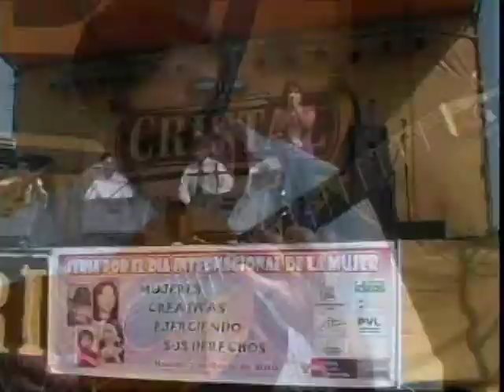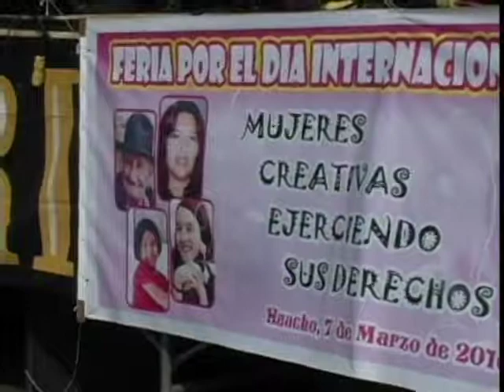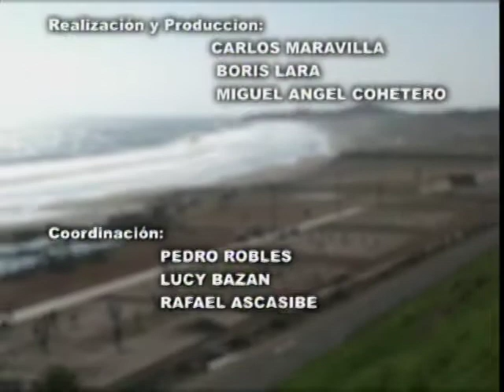CONECCION PERUANA HUACHO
TELEFUTURA WASHINGTON D.C CANAL 14
CONECCION PERUANA